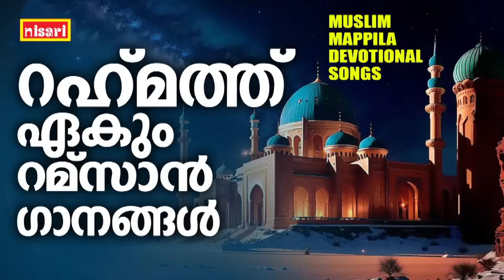Mappilappattukal | Mappila Pattukal Malayalam Malayalam Mappila Songs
MARKOSE | KANNUR SHAREEF
SINGERS : MARKOSE , KANNUR SHAREEF